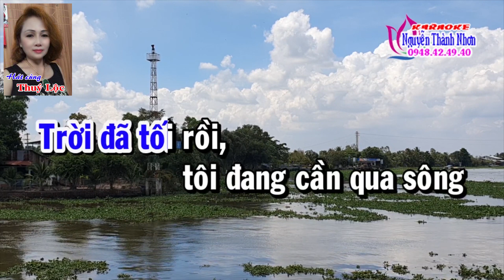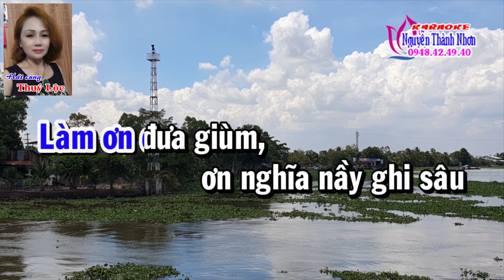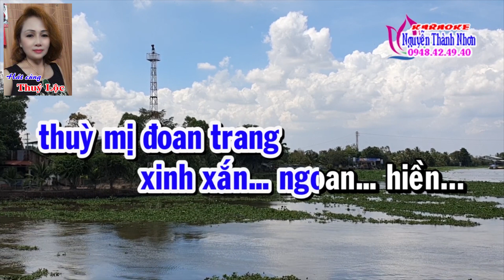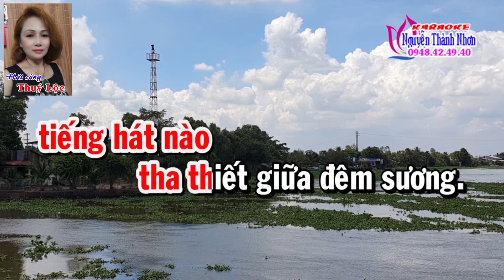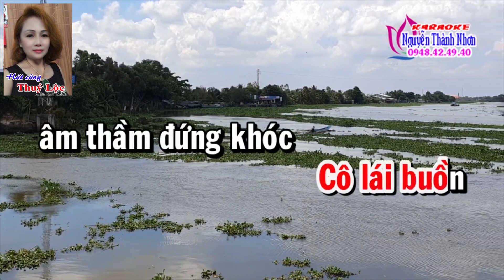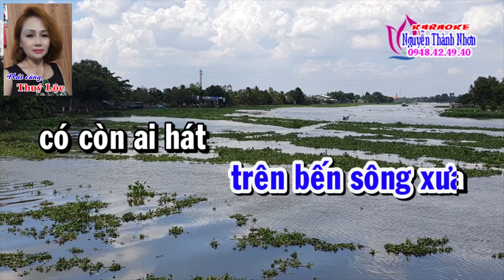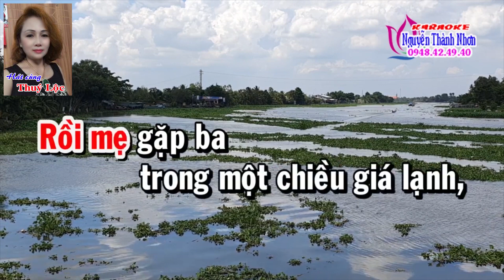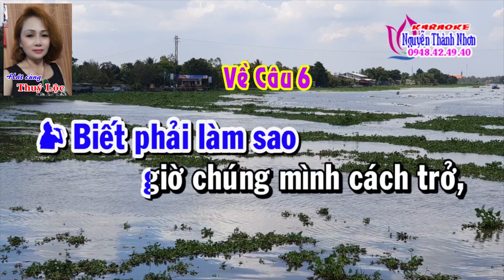Karaoke vọng cổ CHUYỆN TÌNH BUỒN - THIẾU KÉP [Hát cùng Thuý Lộc]